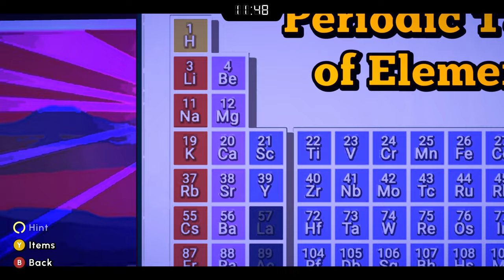Escape Academy (Xbox Series X) - 10 - Tea 'n Tea (Playthrough Complete)